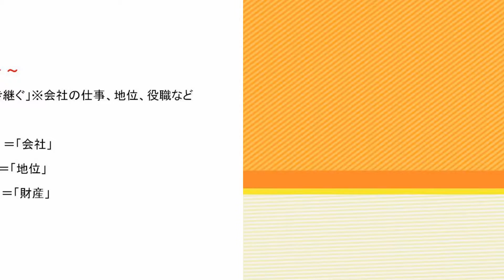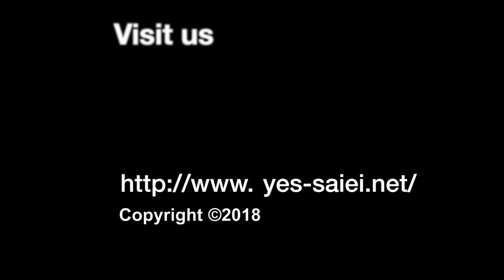今週の英会話フレーズ: Johnny is supposed to take over his father’s company. ジョニーは父の会社を継ぐことになっています。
Phrase of the Week #82
Johnny is supposed to take over  his father’s company.
ジョニーは父の会社を継ぐことになっています。